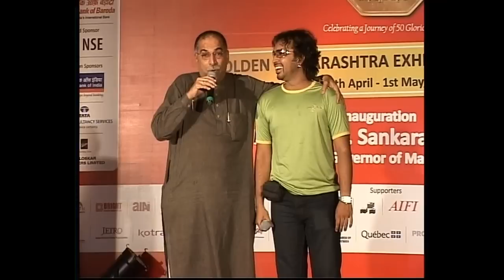APURVA SHAH being honoured by Shri Vithal Kamat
Apurva Shah Live in Concert at BKC Grant Maratha International Exhibition performs live with Vithal Kamat(Vithal Venkatesh Kamat an Entrepreneur, an Hotelier, a Consultant, a Sportsperson, a Globetrotter, a Linguist, an Author, is the Chairman and Managing Director of Kamat Hotels (India) Ltd. He is a pioneer in introducing Asia's first environmental friendly hotel- 'The Orchid' an Ecotel Hotel.He today owns an empire of 5 Star Ecotels named "The Orchid", 4 Star Business Hotels named "Vits", Resorts named "Lotus", "Gadh" Heritage Hotels and Restaurant Chain named "Vithal Kamats"- The Original Family Restaurants. )